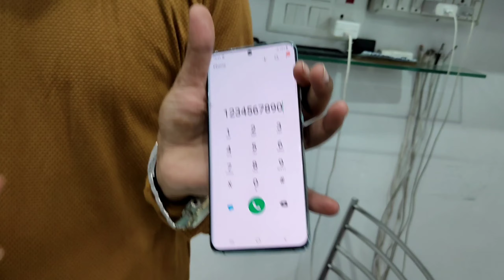सबसे सस्ते पूरा पटना मै मोबाइल आपको यहां मिलेगा || Second hand mobile shop in patna Cash on delivery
Mobile Mania Patna
Mobile Mania Mobile shop patna
Mobile Mania store
Mobile Mania store in patna
Mobile Mania Second hand mobile shop in patna
Cheapest iPhone market in patna
second hand iphone online shopping second hand iphone xr
second hand iphone 7 plus
second hand phone online shopping second hand phone market in delhi
second hand phone cash on delivery second hand phone app
second hand mobile in patna boring road
Mental Vloger
Patna vlog
Patna second hand mobile
Second hand mobile market in Patna
Second hand mobile ka market in Patna
Sasta cheapest mobile shop in Patna
second hand iphone in patna
old iphone market patna
bihar second hand iphone
Second hand iphone price patna
Old mobile in patna
Second hand iphone rate patna
sasta iphone patna
sasta mobile patna
bakarganj patna mobile
Old iphone 11 in patna
old iphone 12 pro max patna
PATNA MOBILE MARKET 2021
USED PHONE PATNA BIHAR
FACTORY BOX PATNA MOBILE
SECOND HAND MOBILE PHONE
SMART WATCH EARBUDS PATNA
2ND Phone Shop
second hand mobile in patna olx
patna mein second hand mobile kaha milta hai
second hand mobile in patna online
second hand mobile in bihar
Second Hand mobile Patna || Factory Box Patna
2nd hand mobile shop in patna